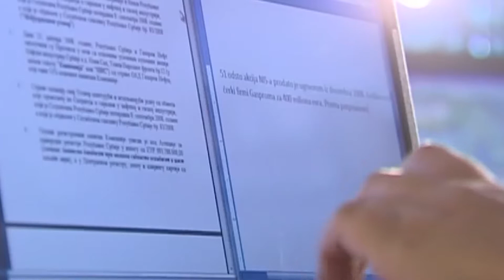Srđan Škoro - Javnost je postala ravnodušna prema svemu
Novinar Srđan Škoro je rekao da je začuđujuće što posle svih afera koje su nastale za vreme ove vlasti, ne reaguju ni građani, ni ljudi u svetu, niti aktuelnom režimu pada rejting.